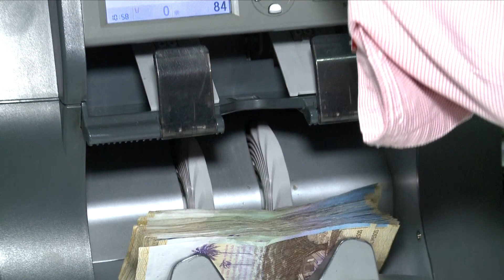Julian Gallo, Julio Cesar Triana y Esmeralda Hernández